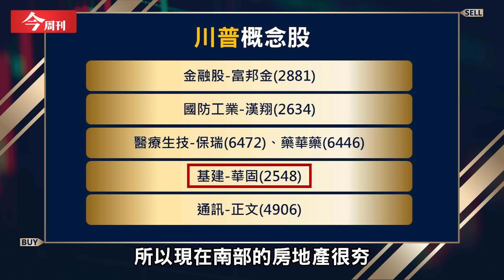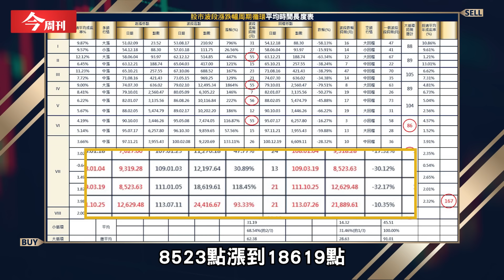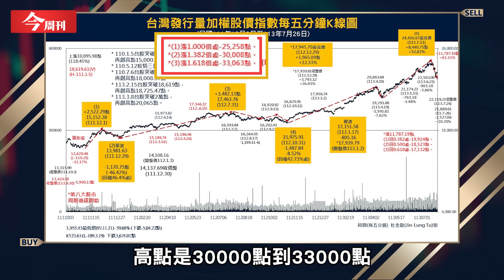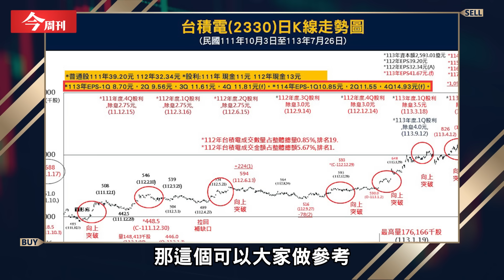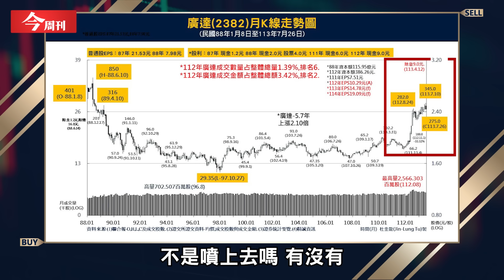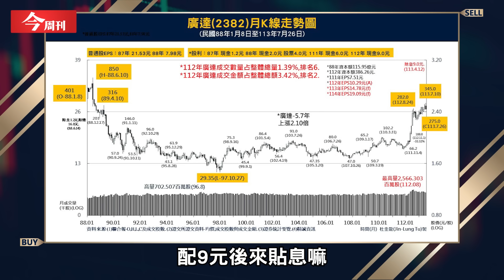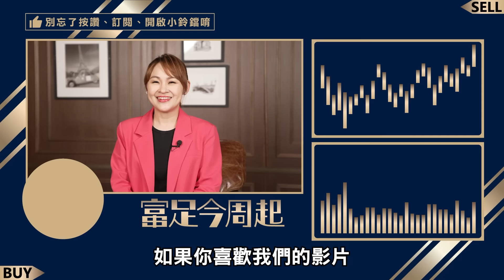台股止跌回穩了嗎？杜金龍：最慘會跌到這點位！川普當選會抓戰犯？鴻海慘了？｜杜金龍、王志郁｜【富足今周起】EP10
台股大崩跌，真的止跌回穩了嗎？現在進場是接刀子，還是撿鑽石呢？杜金龍點出，台股最慘恐跌到這點位！杜大師手中持股，台積電、廣達、富邦金該怎麼操作？萬一川普當選抓戰犯，鴻海恐遭難！

📍主持人：王志郁
📍來賓：資深分析師杜金龍

【重點】：
00:00 精彩開場
01:23 假如川普當選 台股利多還利空？
03:16 川普若當選 這些類股將受惠！
05:24 川普當選會抓戰犯？鴻海慘了？
08:53 股市慘兮兮 這波會跌到什麼時候？
14:44 杜大師私藏 台積操作心法大公開！
17:13 杜大師按讚 富邦金上百元有望？
18:15 最愛廣達！目標價上看400元

⚠️本節目內容僅供參考，投資有風險，請謹慎評估。